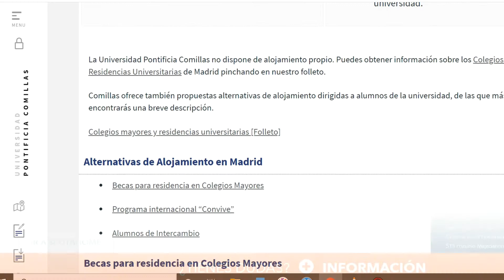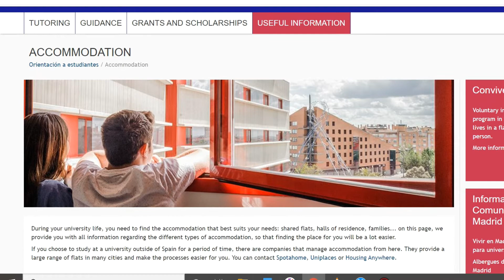Marketplace de alojamiento incrustado en su web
Desde marzo de 2021 ALUNI ofrece a todas las universidades e instituciones educativas la posibilidad de incorporar a su propia web un buscador de alojamientos con los proveedores que la institución elija: residencias, colegios mayores, agencias de pisos compartidos, propietarios particulares de pisos, etc.

CÓMO SE INSTALA EN SU WEB:
Usted sólo tiene que hacer dos cosas:
1º Seleccionar las empresas de alojamiento cuyas habitaciones quiera mostrar en su buscador, y solicitarlas que preparen un archivo json conforme a las especificaciones que le damos desde Aluni.Net
2º Incrustar en su página web un iframe semejante a este:

CUÁNTO CUESTA:
 Es gratis siempre que incluye a Aluni entre sus proveedores de alojamiento principales.
Incluso puede ganar dinero al cobrar a sus proveedores por estar presentes en su buscador, porque desde un panel semejante a éste, podrá comprobar la cantidad de clics realizados por sus estudiantes en su buscador de alojamiento:

MÁS INFORMACIÓN:
 Francisco Villate Heppe